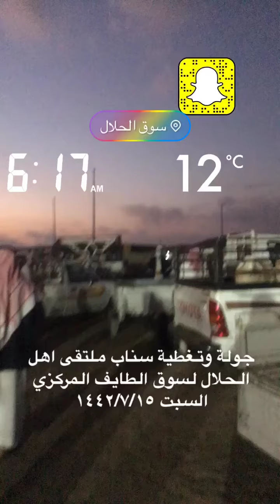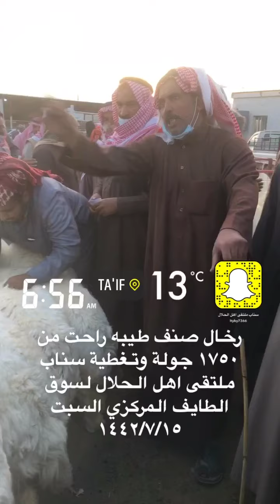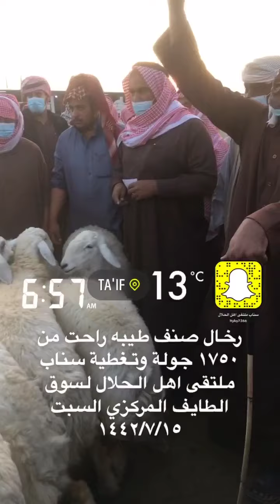تغطية سوق الطايف المركزي السبت ١٤٤٢/٧/١٥ واسعار الذبايح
جولة وتغطية سناب ملتقى اهل الحلال لسوق الطايف المركزي السبت ١٤٤٢/٧/١٥